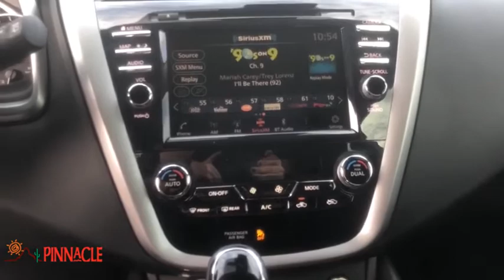2020 Nissan Murano Phoenix, Scottsdale, Peoria, Tempe, Gilbert, AZ PR17921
Gun Metallic [LISTING TYPE] 2020 Nissan Murano available in Phoenix, Arizona at Pinnacle Nissan. Servicing the Scottsdale, Peoria, Tempe, Gilbert, AZ area.

Pinnacle Nissan
7601 E Frank Lloyd Wright Blvd

Clean CARFAX. Certified. Odometer is 732 miles below market average! 20/28 City/Highway MPG Gun Metallic 2020 Nissan Murano Platinum 3.5L V6 DOHC 24V FWDbrbrNissan Certified Pre-Owned Details:brbr  * Vehicle Historybr  * Includes Car Rental and Trip Interruption Reimbursementbr  * 167 Point Inspectionbr  * Limited Warranty: 84 Month/100,000 Mile (whichever comes first) from original in-service datebr  * Roadside Assistancebr  * Warranty Deductible: $100br  * Transferable WarrantybrbrbrAwards:br  * JD Power Initial Quality Study (IQS)brbrWe provide 145 point inpection on all our used vehicles. 0% Financing available on this vehicle It's our mission to faithfully serve our Phoenix-area friends and neighbors, including folks in Sun City, Avondale, Glendale, Scottsdale, Cave Creek, Mesa and Tempe.